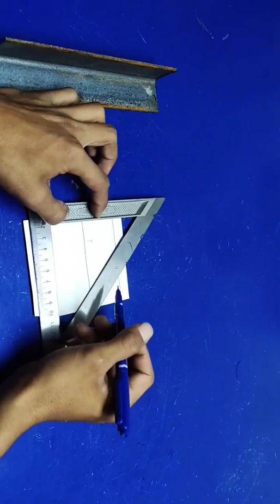beefcake construction llc